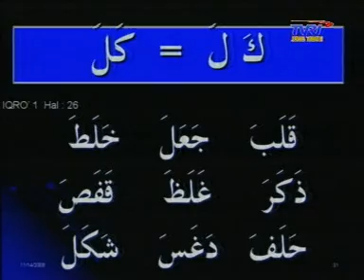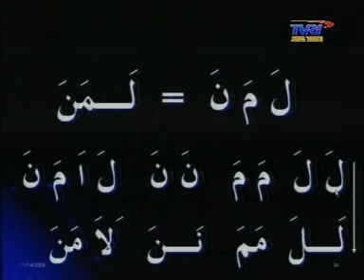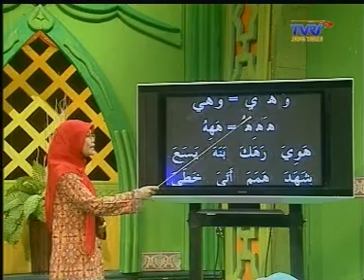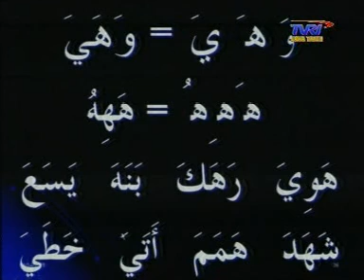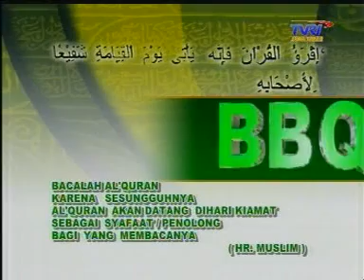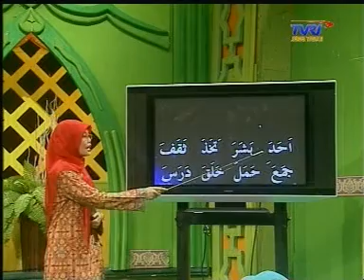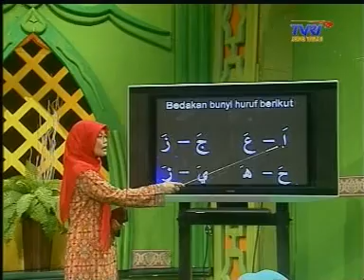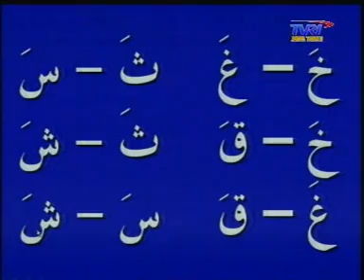BELAJAR BACA AL QURAN ( BBQ TVRI JATIM 13 )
Pengenalan Huruf Tunggal dan sambung bag 4